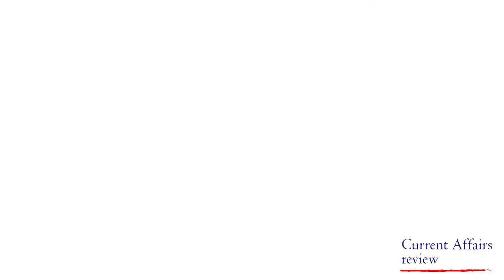Workshop on syllabus of civil services examination and other nitty gritty: rkmvc college rahara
Workshop on syllabus of civil services examination (CSE) conducted by Union Public Service Commission (UPSC). Other nitty gritty, such as current affairs, development of writing skill, etc. are also covered properly during the course of discussion.
Speaker of the workshop, Mr. Amit Kumar Bose is the editor of Current Affairs Review, the online magazine and an eminent faculty associated with Civil Services preparation in Delhi & Hyderabad.